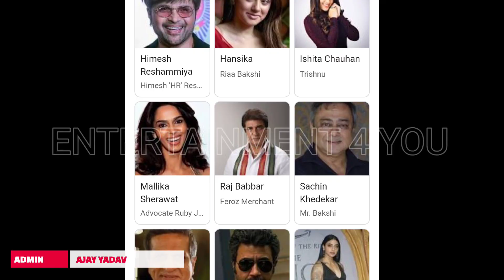Aap Ka Surroor 2007 Movie Budget, Box Office Collection, Verdict and Unknown Facts | Hansika Motwani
Topics covered in this video :
1) aap kaa surroor movie star cast and release date.
2) aap kaa surroor movie budget.
3) aap kaa surroor movie lifetime box office collection in india.
4) aap kaa surroor movie 1st day and 1st week box office collection.
5) aap kaa surroor movie worldwide box office collection and verdict - hit or flop.
6) aap kaa surroor movie music and songs.
7) aap kaa surroor movie imdb rating.
8) aap kaa surroor movie awards and facts.
9) aap kaa surroor full movie information in hindi.
10) aap kaa surroor screen count.
11) hansika motwani movies box office collection.
12) himesh reshammiya movies box office collection.